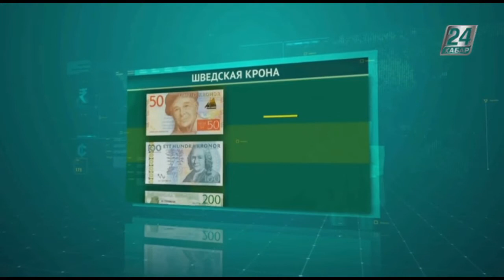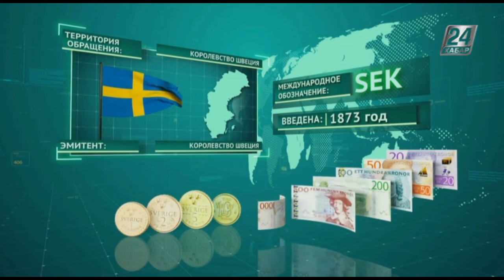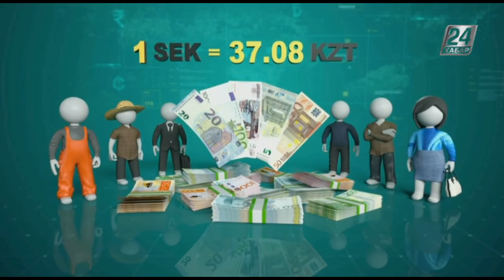Время денег. Шведская крона